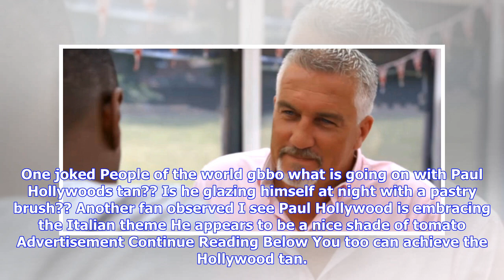Breaking News | Great british bake off fans seriously enjoyed paul hollywood's "ross geller tan"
Great british bake off fans seriously enjoyed paul hollywood's "ross geller tan"

Paul Hollywood had Great British Bake Off viewers wondering whether hed been accidentally counting M...